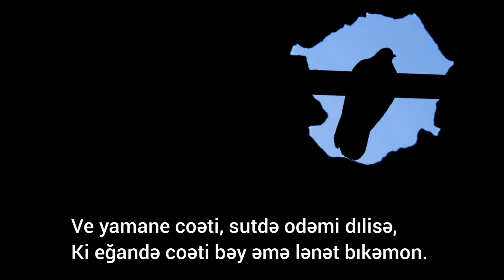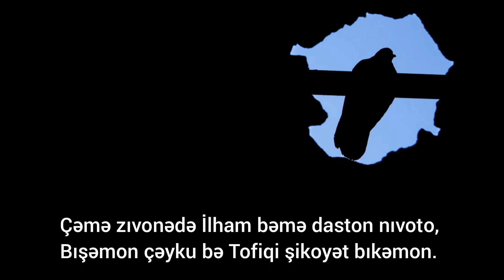Tofiq İlham (Talış dilində qəzəl) [HD]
Boy şımə vılə boği, yar, ımru xəlvət bıkəmon,
Dılısıxt bısırəmon eşğiku sehbət bıkəmon.

Bılbılon cəh - cəh jedən, vılon okardə sıə butə,
Bıdəmon kəşbəkəşə, seyri-səyohət bıkəmon.

Diyənı ekarde, bə çiçi lozime jıqoşə bıvot,
Kam bı dəvardə koon yəndı məzəmmət bıkəmon.

Ve yamane coəti, sutdə odəmi dılisə,
Ki eğandə coəti bəy əmə lənət bıkəmon.

Çanə boğboni xəbə qətənişe, ha çımı vıl,
Fursəte bı vusali ımru cəsorət bıkəmon.

Vakardəmon bıdə bo Leyli-Məcnun, Əsli-Kərəm,
Iştə eşğiku bəvon əmə hikoyət bıkəmon.

Çəmə zıvonədə İlham bəmə daston nıvoto
Bışəmon çəyku bə Tofiqi şikoyət bıkəmon.

                                                   Tofiq İlham